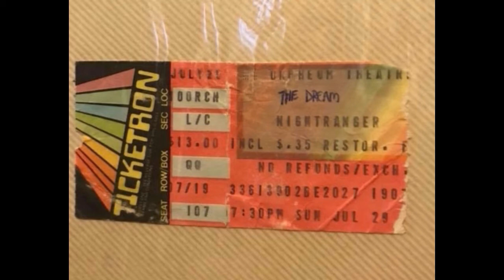The Dream - Live at The Orpheum in Boston July 29, 1984 - Touch You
This is a board mix.  The Dream opened the show for Night Ranger

Gary Cherone - Lead Vocals
Paul Geary - Drums
Peter Hunt - Guitar & Vocals
Paul Mangone - Bass & Vocals
David Rich - Keyboard